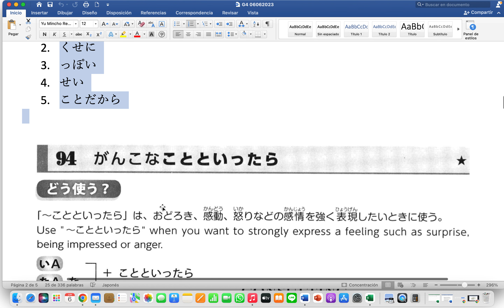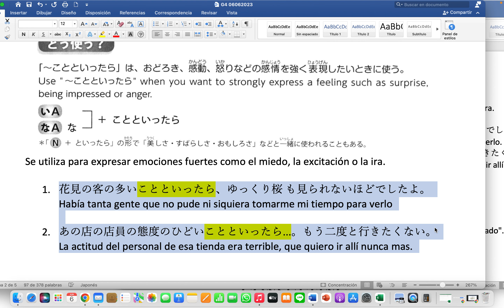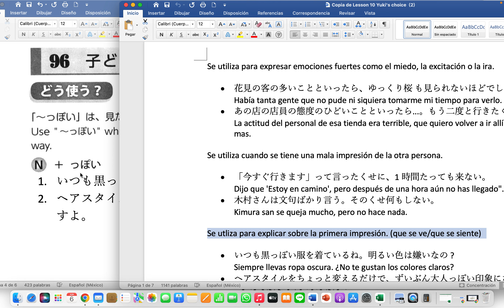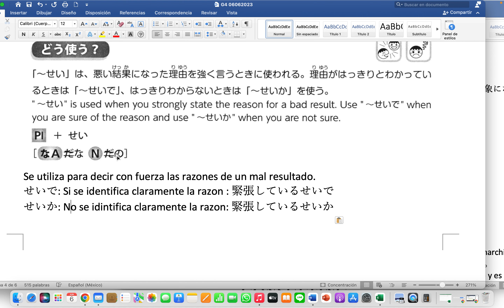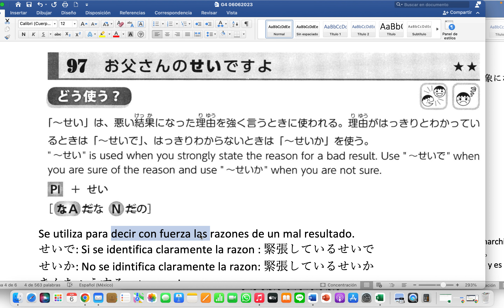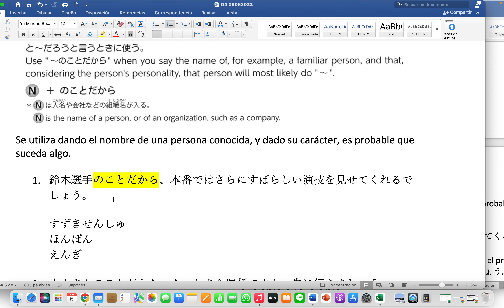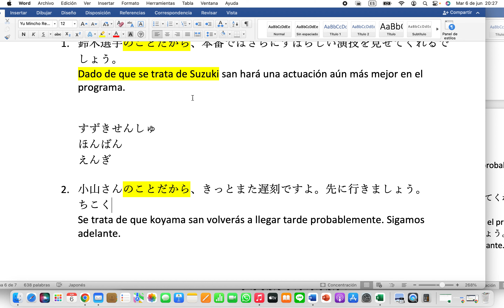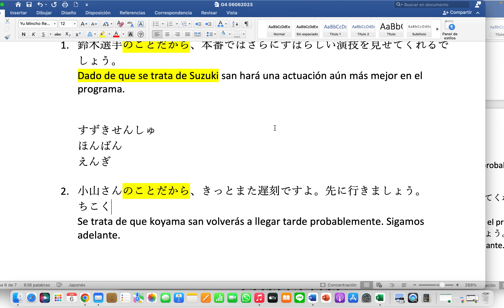G4 06062023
Lesson 10 Yuki's choice（2）